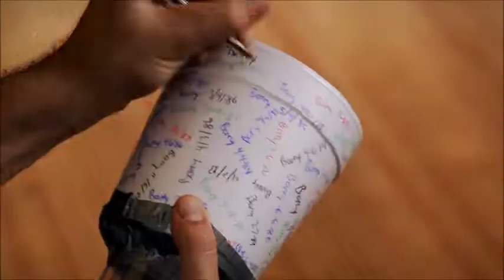The Goldbergs Season one Thanksgiving opening scene